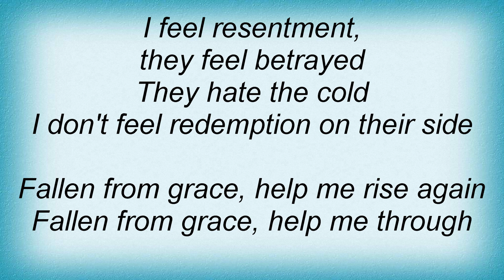Within Temptation - Grace Lyrics